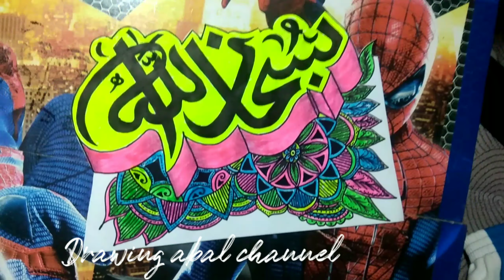Menggambar kaligrafi 3D doodle art berwarna | Drawing of colorful doodle art 3D calligraphy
Video ini menunjukkan bagaimana cara menggambar kaligrafi 3D doodle art berwarna dengan mudah dan cepat